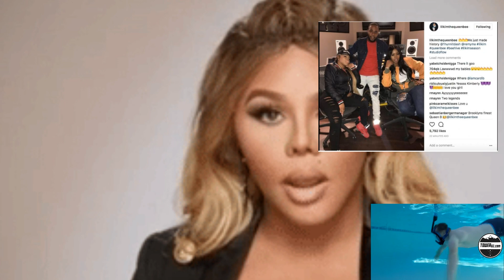Remy Ma and Lil Kim TEAM UP TO DISS NICKI MINAJ in Studio, They Have a common enemy